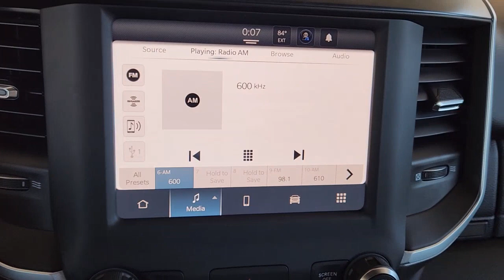2022 Ram 1500 Gatesville, Waco, Temple, Evant, McGregor S220280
Granite Crystal Metallic Clearcoat New 2022 Ram 1500 Big Horn/Lone Star available in 106 S. Highway 36 Byp N, Gatesville, Texas at Spur CDJR. Servicing the Gatesville, Waco, Temple, Evant, McGregor, TX area.

Spur CDJR
106 S Highway 36 Bypass N

 Price includes: $1000 - Black Friday Bonus Cash 28HNC. Exp. 11/30/2022 $1250 - Southwest BC Retail Bonus Cash SWCNA1. Exp. 11/30/2022